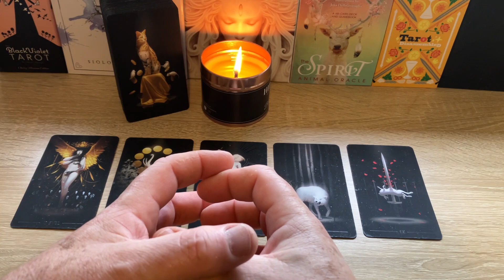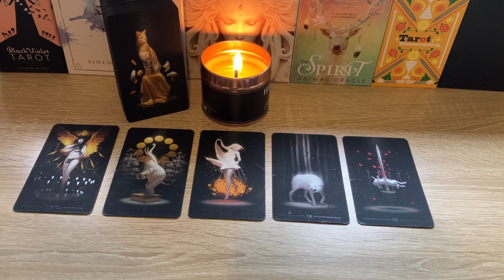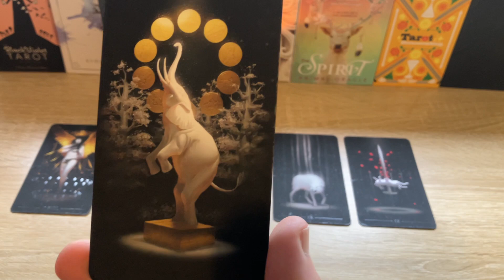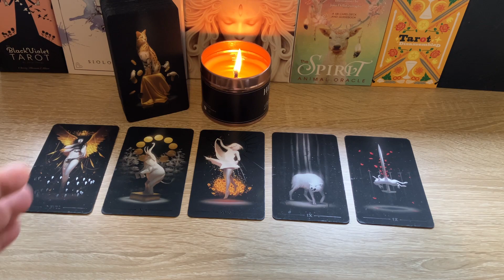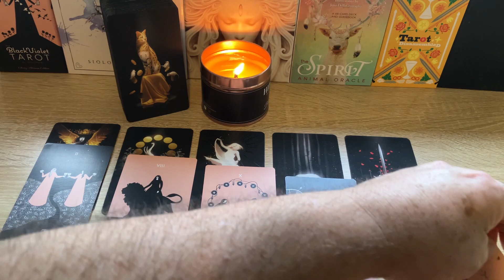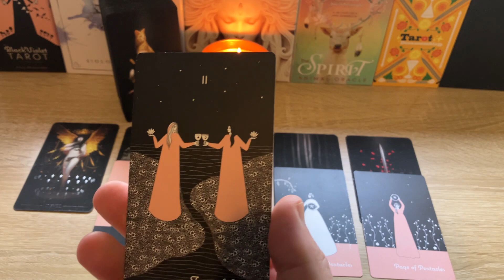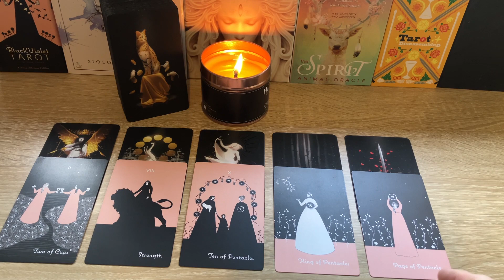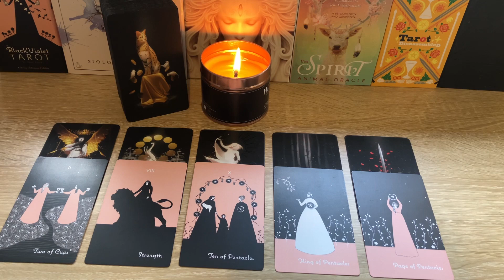Cancer | You know what you want...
Image: Photo by Natalia Slastnikova on Unsplash